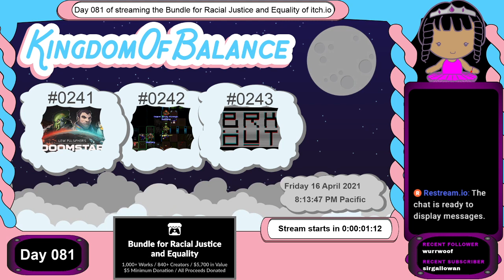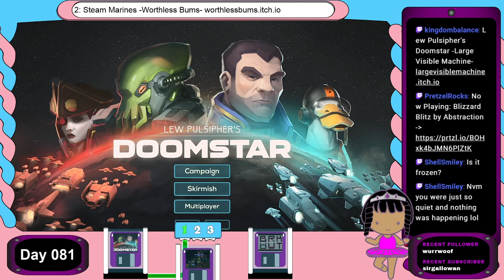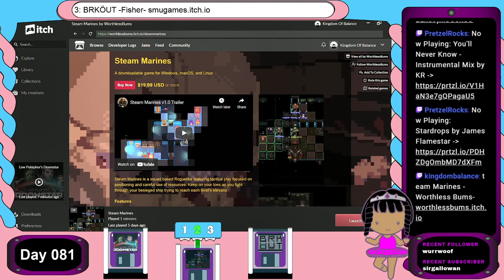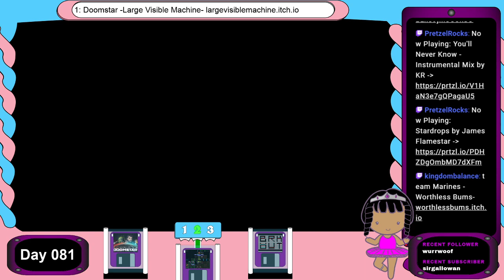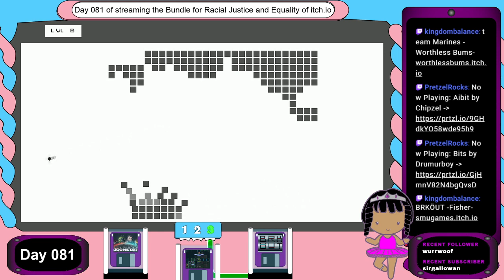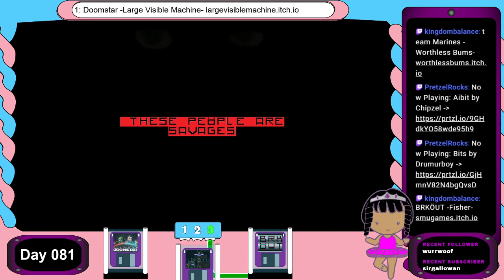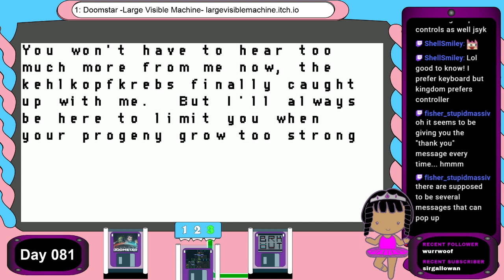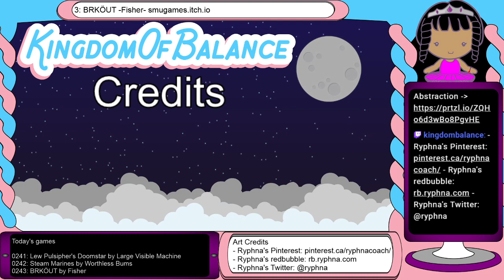BRJE - Day 081 - Lew Pulsipher's Doomstar, Steam Marines, BRKÖUT